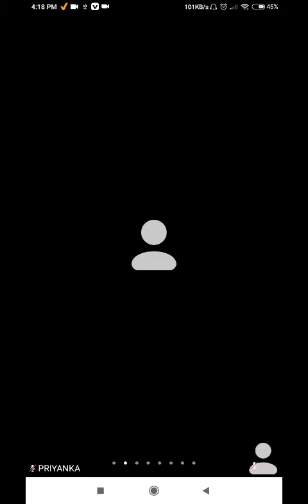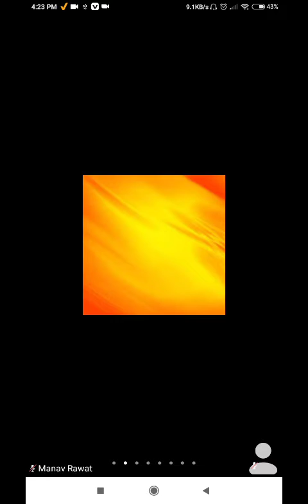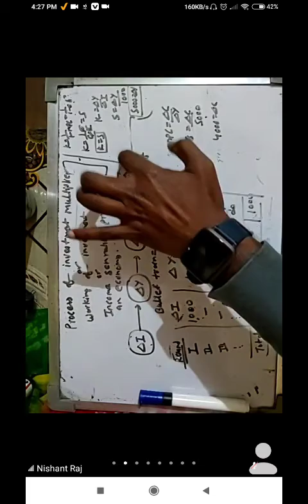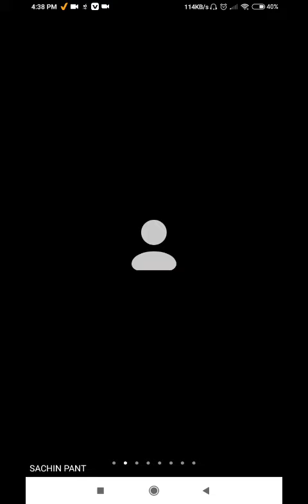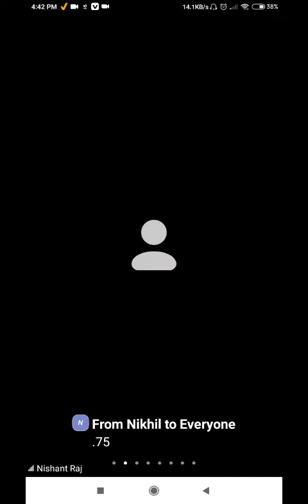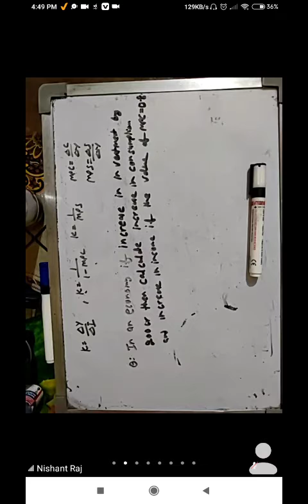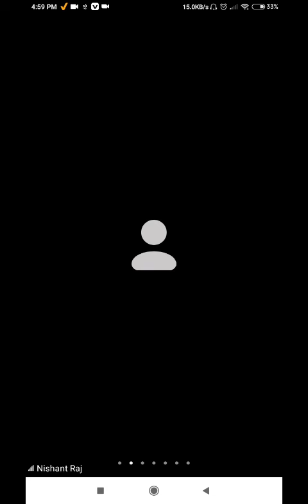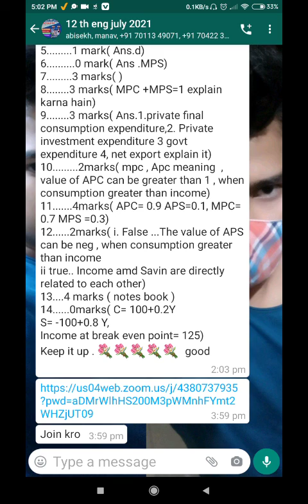Md shoib Akhtar ayan .. 12|01|21 ..... 2nd lec of investment multipl.......